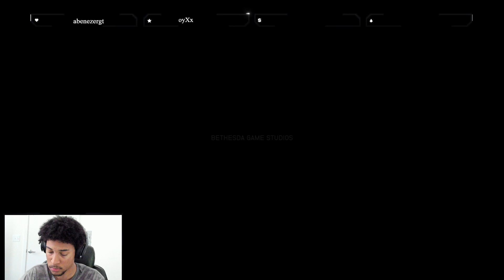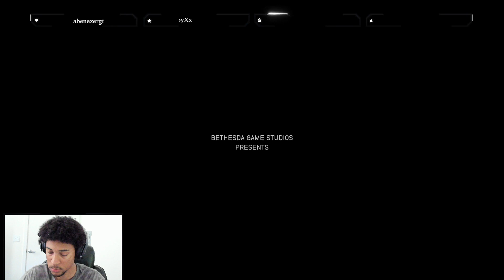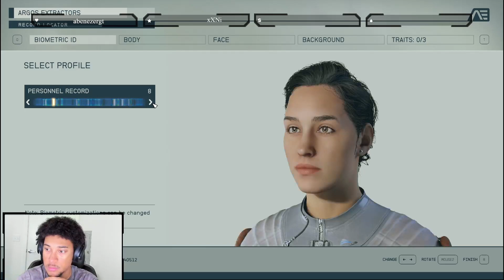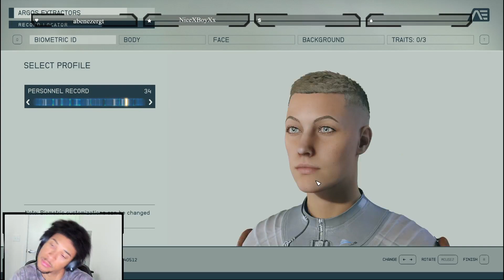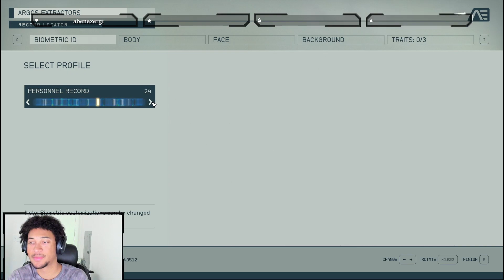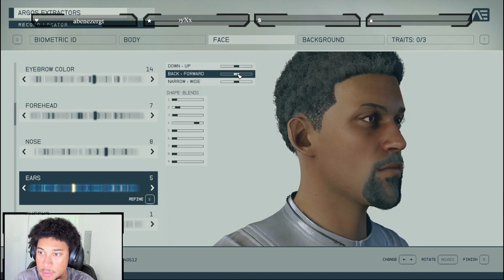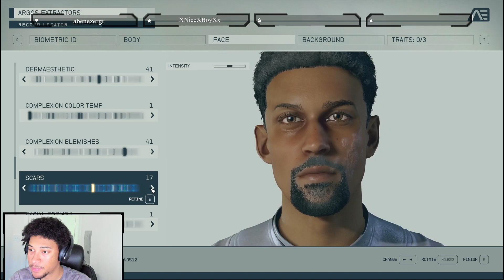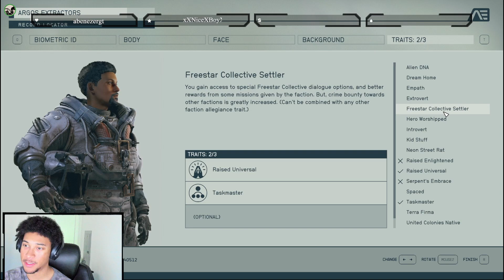Trying Starfield Again! #1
Finally got Starfield to work

Starfield is a 2023 action role-playing game developed by Bethesda Game Studios and published by Bethesda Softworks. In the game, the player character joins a group of space explorers who must venture to various corners of the galaxy to acquire mysterious artifacts.

 / KSpotson